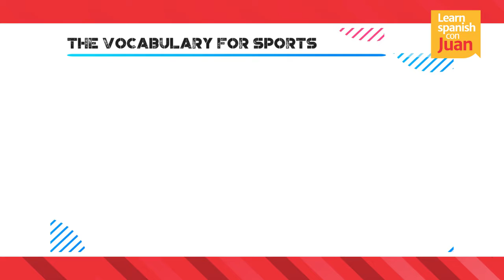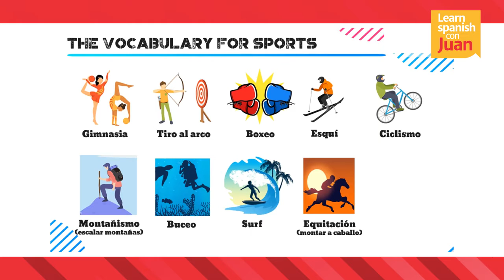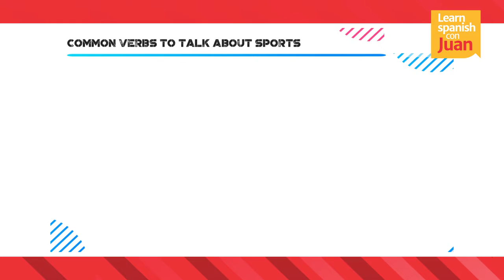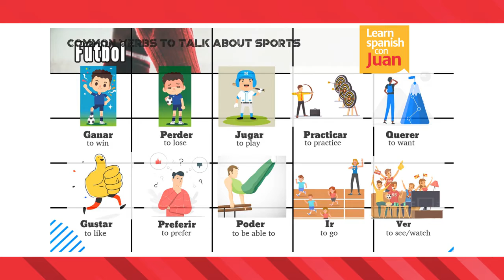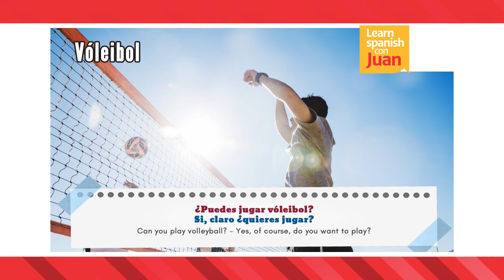Sports| Learn Spanish Language | Learn Spanish con Juan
👉🏼👉🏼 BOOK A TRIAL LESSON 𝗡𝗢𝗪!   Get 70% off in your first lesson using the discount code below, And then book with the discount on my profile also you can find my profile as juan manuel d